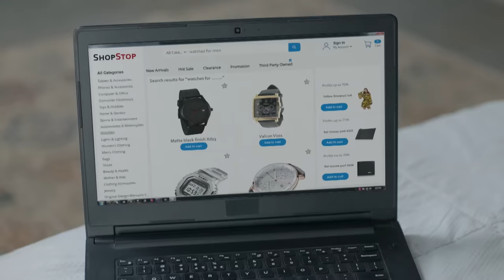Ek Duje Ke Vaaste 2 - Ep 96 - Full Episode - 12th October, 2020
Episode 96: The Gift
Suman enters her room and finds Kanchan sleeping. Suman goes near Kanchan to take the gift and keep it aside, Kanchan wakes up and tells her to let it be with her. Kanchan says sorry to Suman for sleeping in her room.